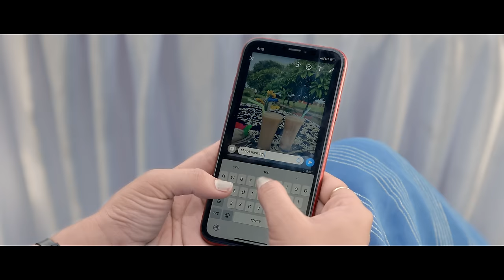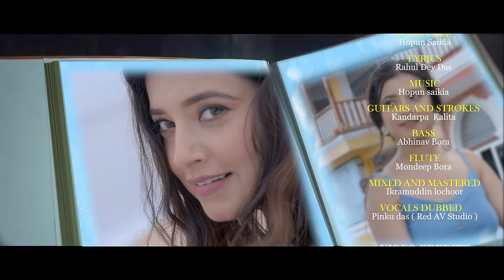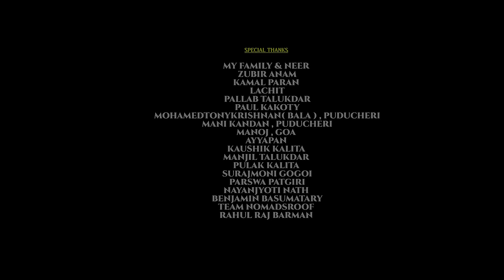ALOKHUA ( OFFICIAL VIDEO 4K )|| DEEPLINA DEKA || RAVI SARMA || HOPUN || BEDANT || RAHUL || CHANDRA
Audio Credits -

Singer : Deeplina Deka
Song Composed ,Produced and Arranged by Hopun Saikia
Lyricist: Rahul Dey Das

Child Artists: Kritartha Kanta Barua ,Priyam Priya Dutta Chowdhury ,Himsikhar Dutta Chowdhury
Guitars and Strokes: Kandarpa Kalita
Bass : Abhinav Bora
Flute : Mondeep Bora
Additional Arrangements : Daniel B George
Voice over artist : Aakanksha
Assistants to Hopun Saikia : Mridusmita Lahon , Kunaal Iyengar ,Manash Pratim Kumar ,Disha Tamuly
Sound Design & Premix : Hopun Saikia
Mixed and Mastered by Ikramuddin Lochoor

Recorded by Pinku das, Uddipta Bhatta @RedAv,Guwahati
 Ikramuddin Lochoor @A2 Studio,Mumbai
 Mondeep Bora @ M-Studio
 Pran @ Hope Entertainment,Mumbai

VIDEO CREDITS

STORY & DIRECTION : BEDANT
FEATURING : RAVI SARMA & DEEPLINA DEKA
DIRECTOR OF PHOTOGRAPHY : CHANDRA KUMAR DAS
ASSISTANT DIRECTOR : ANAMIKA SARANIA
MAKE UP ARTIST : CHIMI BHUYAN
EDITOR : BEDANT
D.I COLOUR ARTIST : DHANJIT DAS
PRODUCTION MANAGER : BHARGAB DEKA
LINE PRODUCER : DHRITI NARZARY & REEMINA